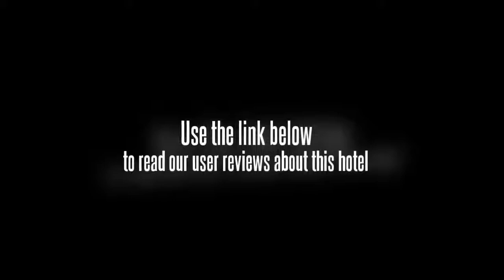Hotel Ratna Probolinggo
The Hotel Ratna Probolinggo is ideally located in the centre of the town.

For the comfort and safety of guests, the Hotel Ratna Probolinggo offers non-smoking rooms. Facilities include a dry cleaning service, meeting rooms and a laundry service. Guests can order room service any time of the day. The hotel also offers guests the convenience of Wi-Fi.